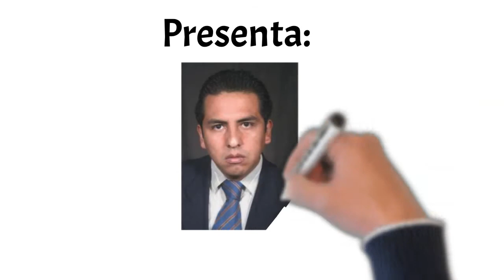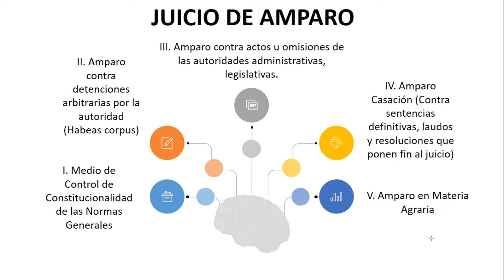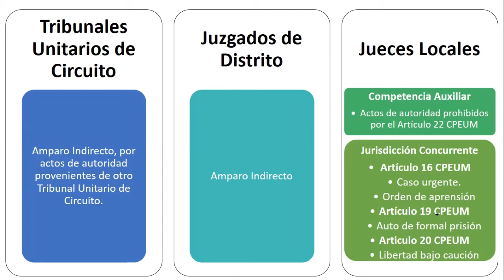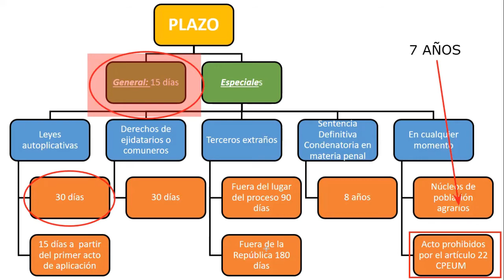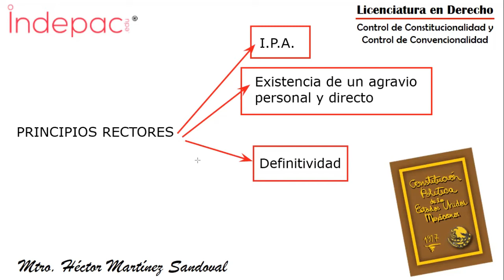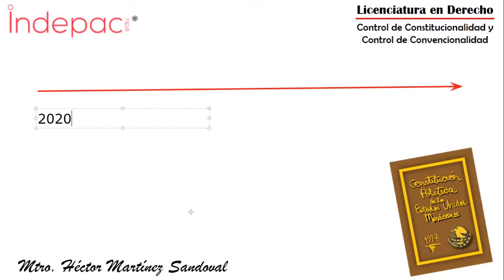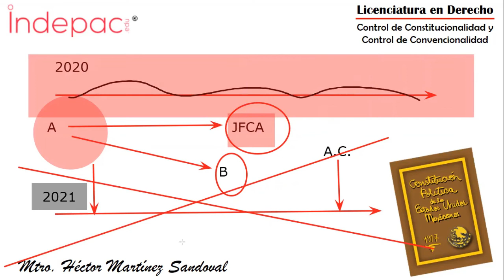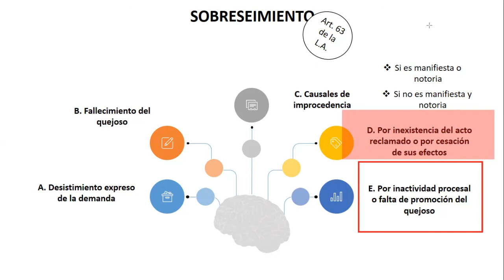Generalidades del Juicio de Amparo